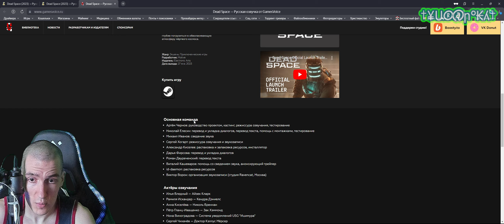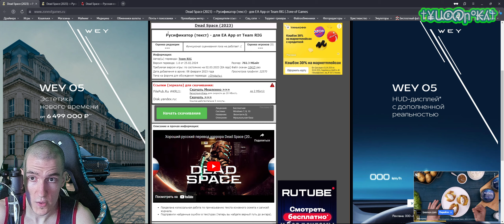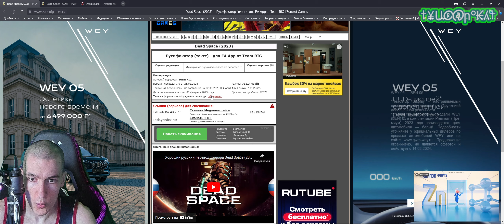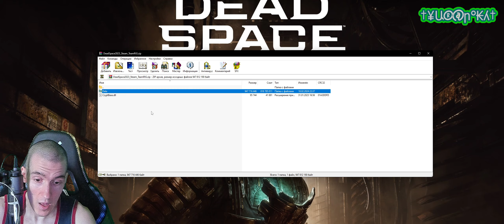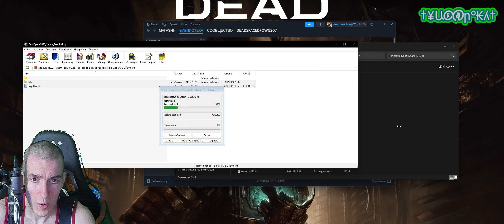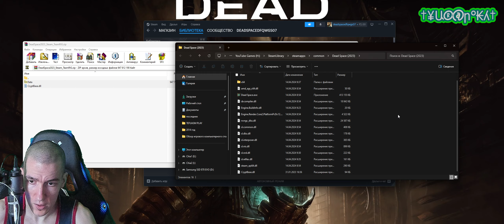Как РУСИФИЦИРОВАТЬ(ТЕКСТ+НАДПИСИ) в Dead Space 2023 (Remake) | Steam\EA App | Team RIG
1) Ссылка на ОЖИДАЕМУЮ РУССКУЮ ОЗВУЧКУ от GamesVoice:
2) Ссылка на РУСИФИКАТОР ТЕКСТА и НАДПИСЕЙ для Steam-версий:
3) Ссылка на РУСИФИКАТОР ТЕКСТА и НАДПИСЕЙ для EA App версий
ТЕКСТОВЫЙ и ТЕКСТУРНЫЙ РУСИФИКАТОР для Dead Space Remake (2023) для платформ "Steam" и "EA App" от команды "Team RIG".
00:00 - Вступление
00:20 - В ожидании РУССКОЙ ОЗВУЧКИ от GamesVoice
02:00 - О РУСИФИКАТОРЕ ТЕКСТА для "Steam"\"EA App" от "Team RIG"
04:40 - Архив с РУСИФИКАТОРОМ
04:50 - Как УДАЛИТЬ РУСИФИКАТОР
05:20 - Как УСТАНОВИТЬ РУСИФИКАТОР для Steam
06:20 - Геймплей с РУСИФИКАТОРОМ ТЕКСТА и НАДПИСЕЙ